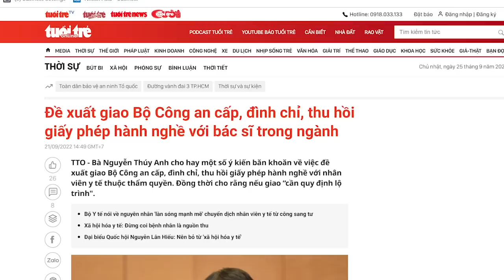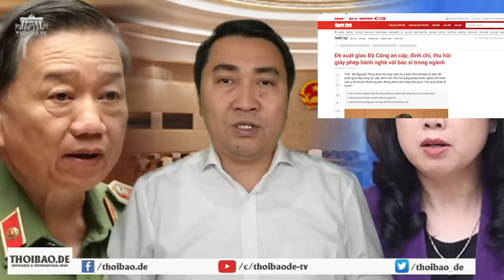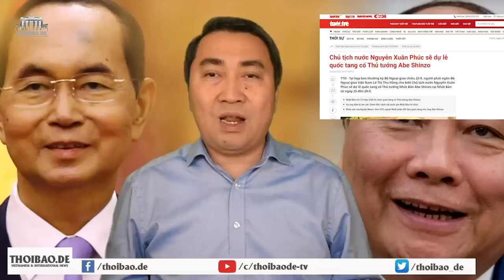Tô Đại “muốn ghẹo” hay muốn “bắt nạt” bà Đào Hồng Lan?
Quyền Bộ trưởng Y Tế Đào Hồng Lan mặc dù không có kiến thức ngành Y, nhưng lại được giao phụ trách bộ này.
Bà Lan đã nói gì với Tô Lâm?